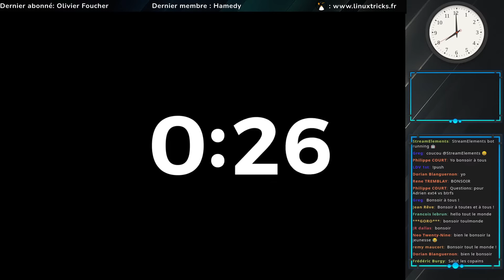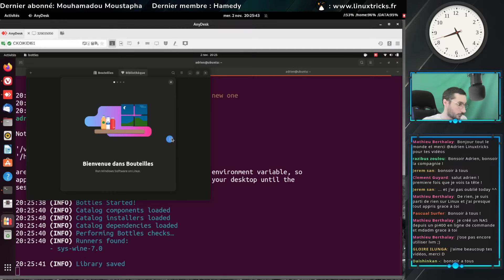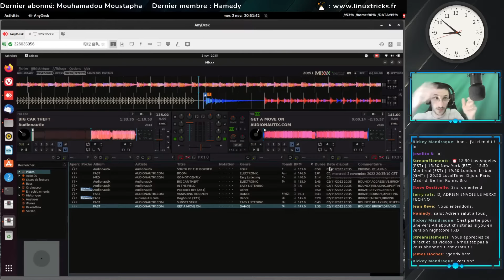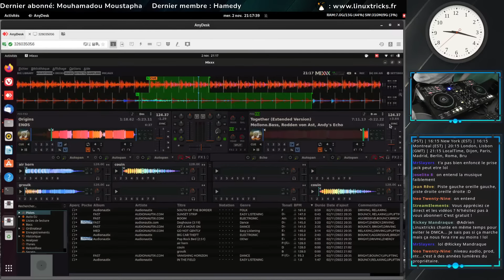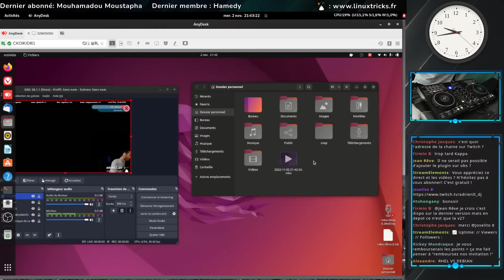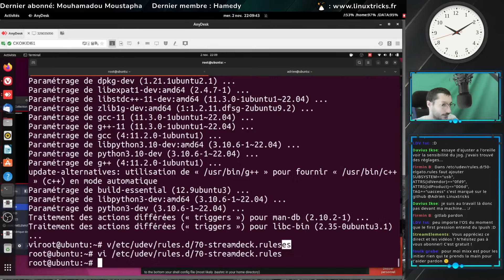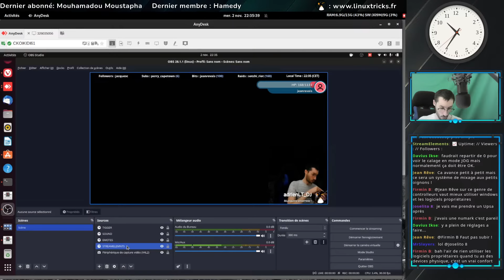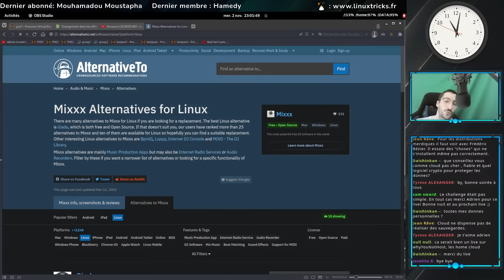CKOIKIDI #61 : Linux, DJing, Streaming Twitch, essayons d'installer tout ça !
On a parlé de Windows 11, des tests réalisés au boulot sur les DELL 3080